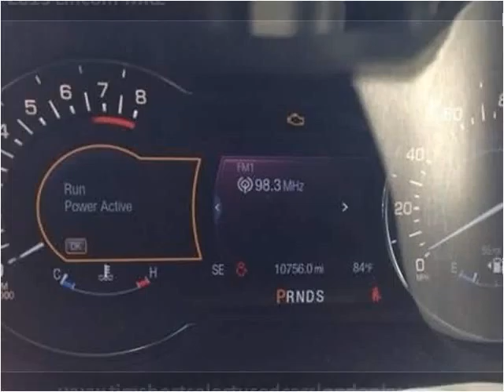2013 Lincoln MKZ Used Cars London KY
This 2013 Lincoln MKZ is available from Tim Short Select Used Cars London KY.